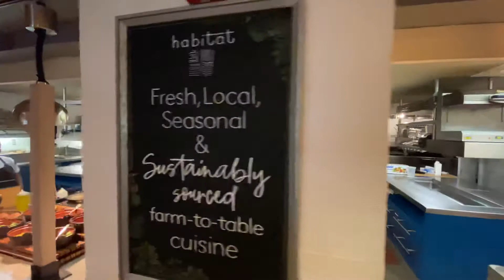South Beach | 1 Hotel South Beach | Habitat restaurant | breakfast food display.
Habitat is a sustainable, modern-day Mexican restaurant open for breakfast and dinner. We offer light and fit options as well as classic Mexican dishes using the freshest ingredients. Enjoy our nature inspired dining room, outdoor patio or private mezzanine.